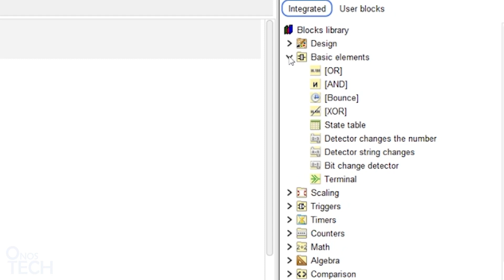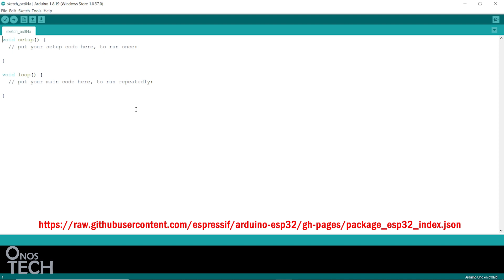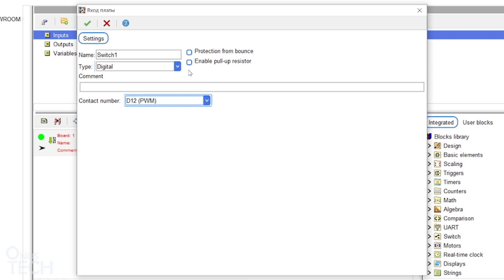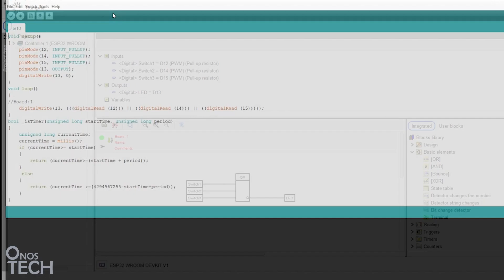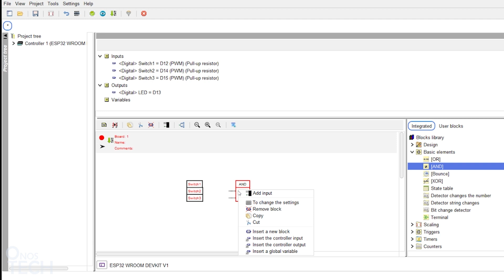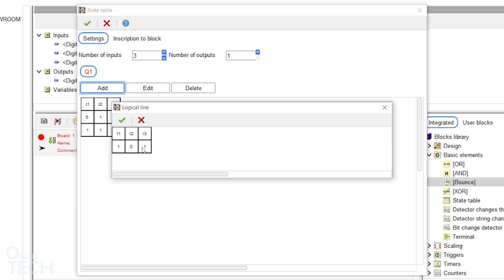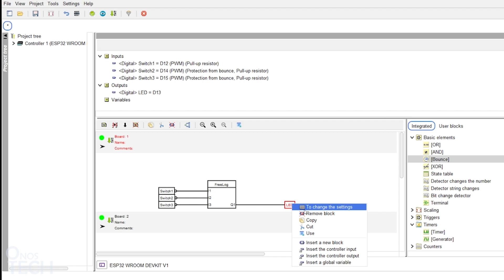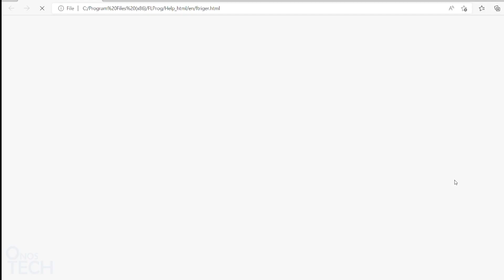FLProg2: Basics Elements and Trigger | ESP32 NodeMCU | Arduino Visual Embedded Programming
This video highlights the Basic Elements functional blocks (AND, OR, XOR, Bounce, Terminal & State blocks) and Trigger functional blocks (Set-Reset, T-Trigger, Rising and Falling edge) in FLProg. The programming demonstration circuit uses the ESP32 NodeMCU, push-button switches, resistor and LED.

FLProg is a visual or graphical programming language that uses PLC's Function Block Diagram or Ladder Diagram for programming Arduino Uno, Micro, Nano, Mega Leonardo, ESP8266, EP32, Intel Galileo and lots more.

Intro 0:00
ESP32 WROOM NodeMCU 0:20
Circuit Connection 1:14
Configure Board Manager 1:34
Logical OR Block 2:08
Logical AND Block 4:44
Bounce Block 5:19
Logical XOR Block 5:37
State Table Block 5:52
Terminal Block 6:44
Set-Reset Block 7:31
T-Trigger 8:08
Conclusion 8:51

Support videos on this channel when you buy products from Aliexpress with the below link(s).
1. NodeMCU ESP32S
2. ESP32 Adapter Board
3. BeardBoard
4. Vertical Round Micro Push Button Switch
5. LED
6. Jumper Wire